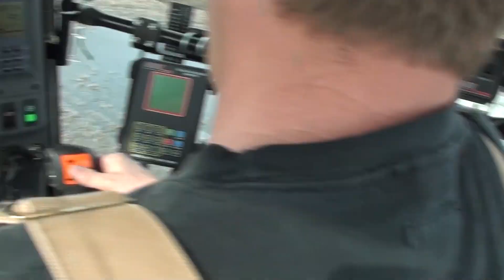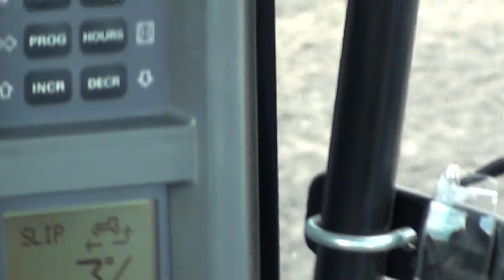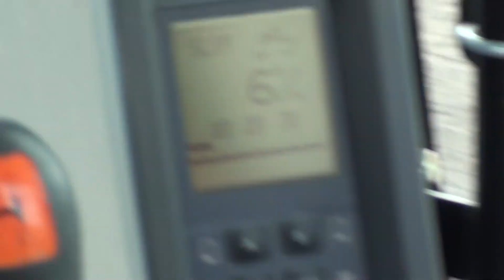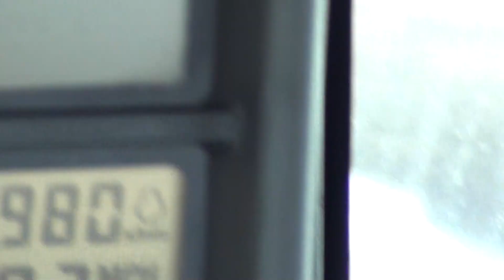Tri Star Farm Services Ltd Lemken Rubin V3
Tri Star Farm Services Ltd. This is a demo done on May 6/11 with a Lemken Rubin high speed compact disc tillage unit at Lipton Sask